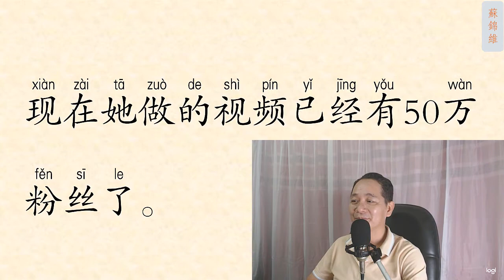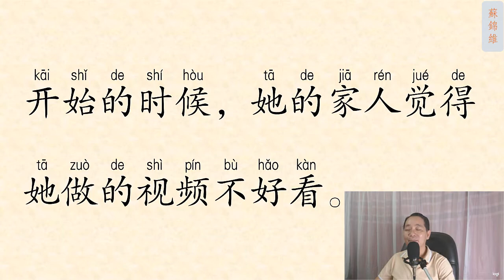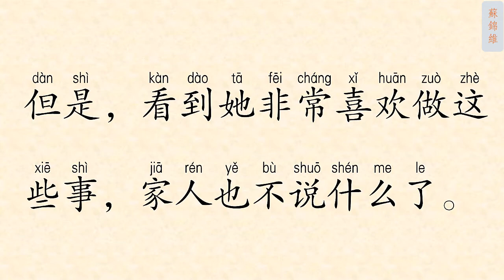ĐỌC ĐOẠN VĂN NGẮN PHẦN 21